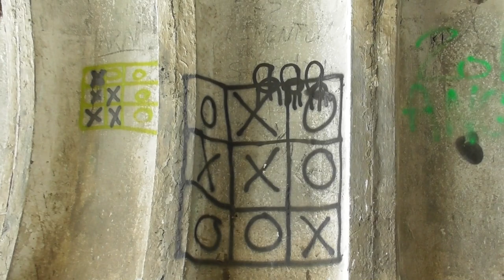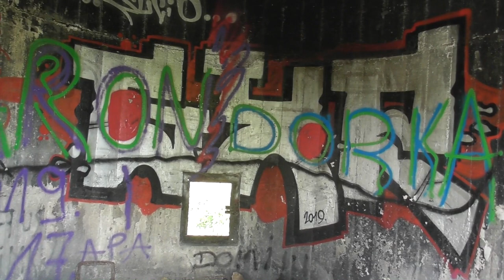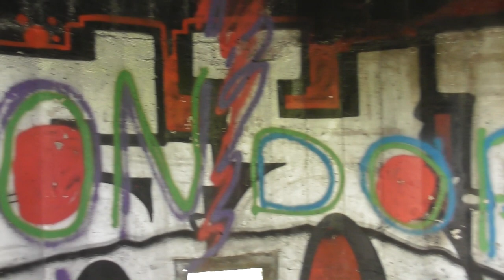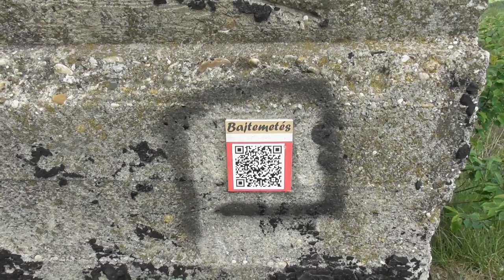2020.05.03 Urbex Elhagyott laktanya Pécel határában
Bankszámla:
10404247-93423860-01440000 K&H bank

Pécel határában van egy volt szovjet laktanya, ezt néztem meg közelebbről.